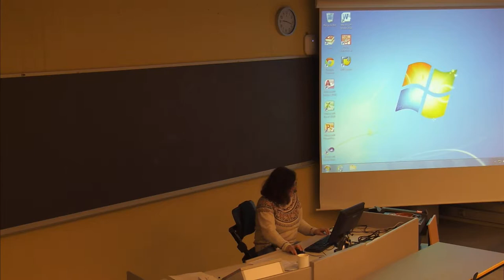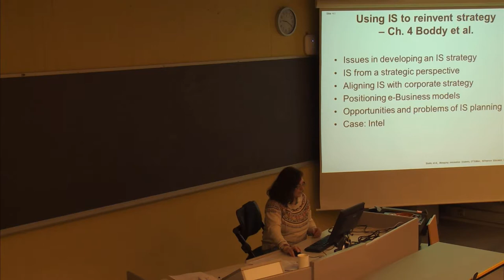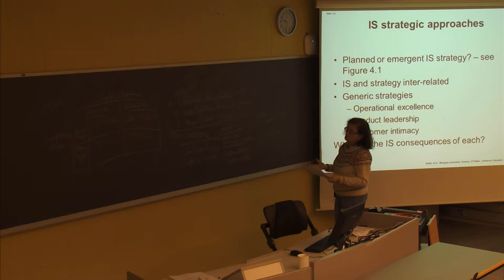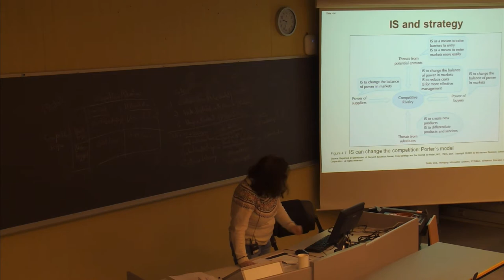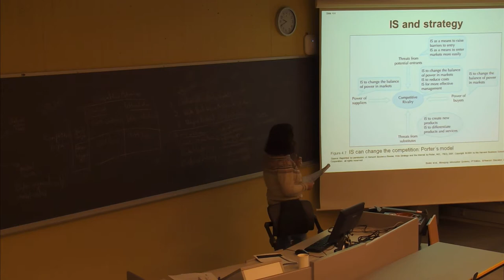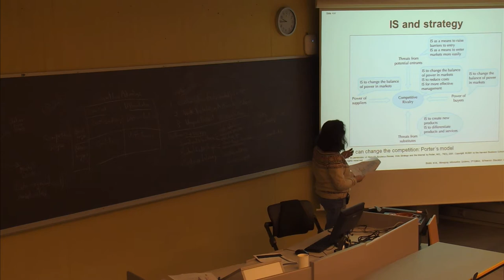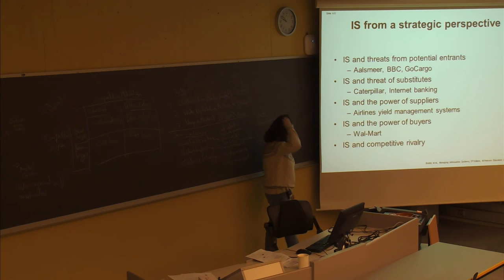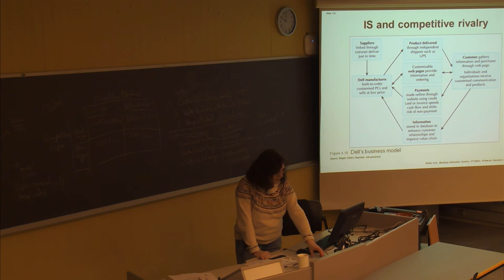108 Forelesning IBE250 (11. feb. 2014)